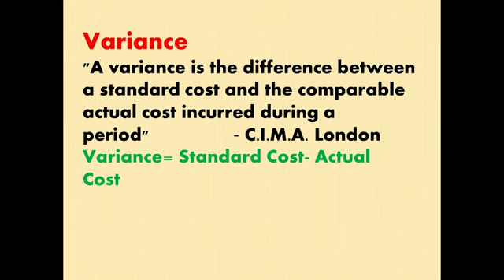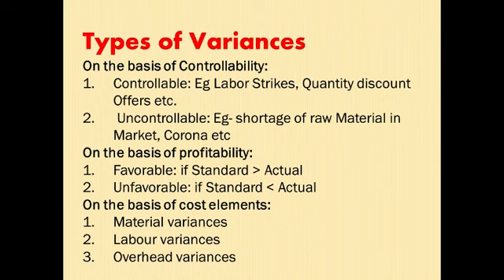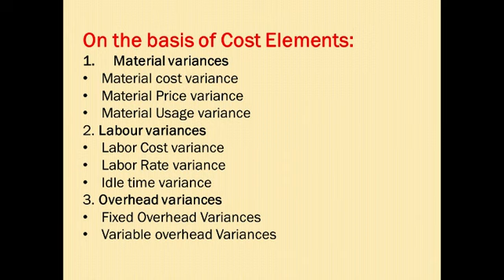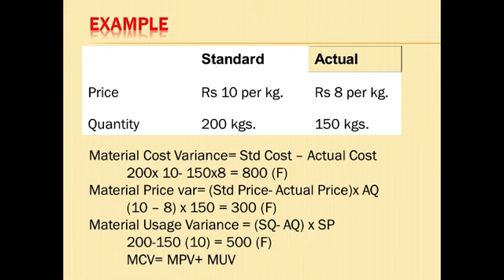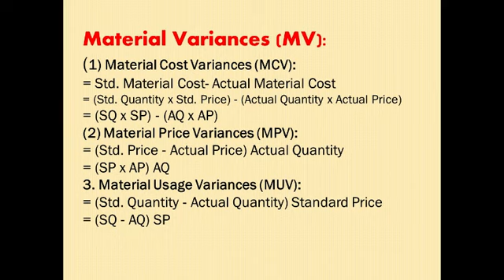Standard Costing: Variance Analysis - Tutorial 2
Video explains the variance analysis with the examples. Display is in english but content has been presented in both languages i.e. english and hindi.